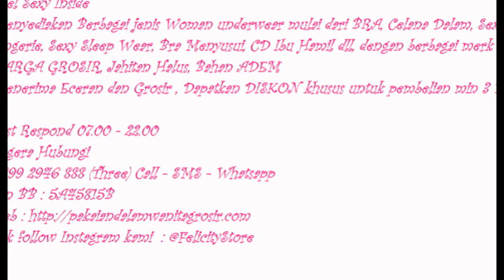Pakaian Dalam Wanita, Pakaian Dalam Wanita Online, 0899 2946 888 (Three)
Segera Hubungi
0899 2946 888 (Three) Call - SMS - Whatsapp
Pin BB : 5A45815B